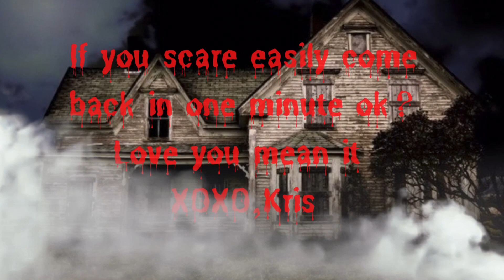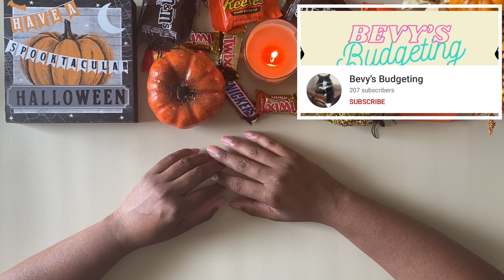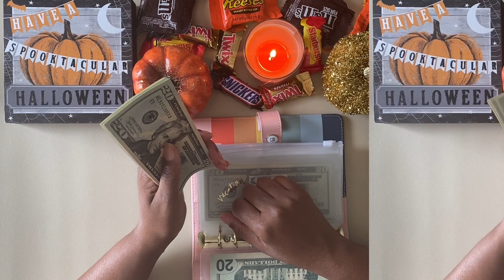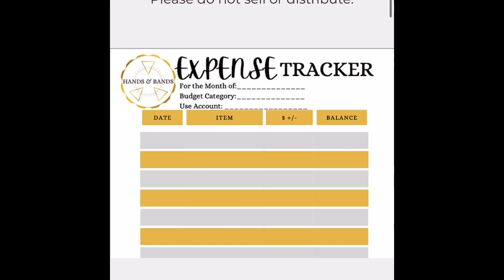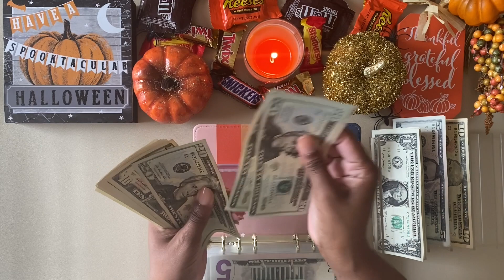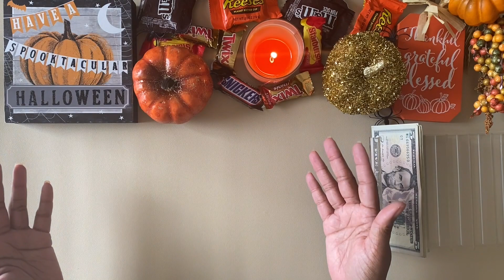CASH ENVELOPE STUFFING | SINKING FUNDS | PAYCHECK #2| October 21, 2021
What’s up It’s your girl Kris.  Today I’m cash stuffing my 2nd paycheck in October.  Thank you for taking time to stop click and watch my video.  Please comment favorite envelope to be placed in a drawing to win no later than 10/22/21.  Good Luck! XOXO, Kris

Need help with your channel art, website, or just organizing your business, emails and shop orders?  Not only am I a YouTuber but I have my M.B.A. with a focus in strategic management.

Let’s connect
Mail:
Mt Juliet, TN
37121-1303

Apps used in today's video:
B612
Canva
Bye Noise
Power Director
CapCut
iMovie

Channels mentioned in today's video